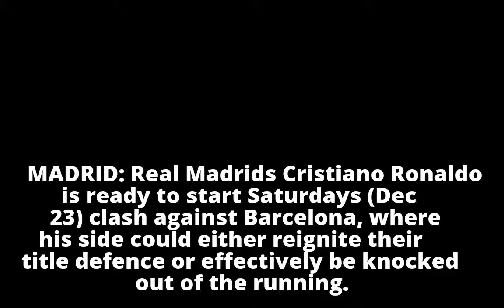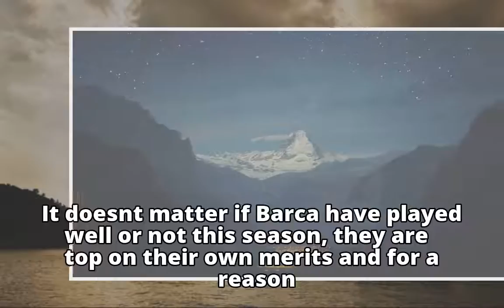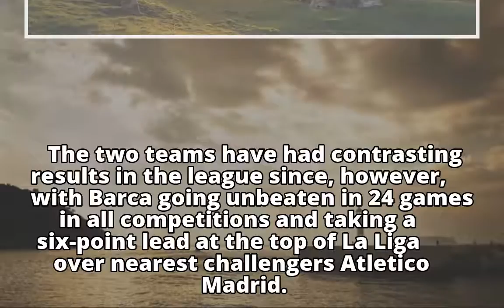Football: Ronaldo ready for 'Clasico' that could make or break title hopes